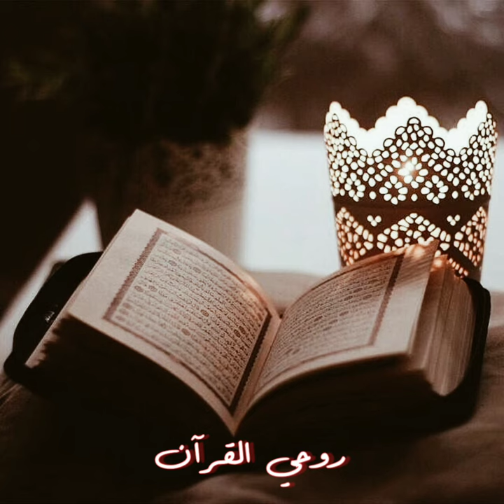The Quran is My Soul | Muhammad Abbas | Nasheed |Arabic Nasheed |روحي القرآن